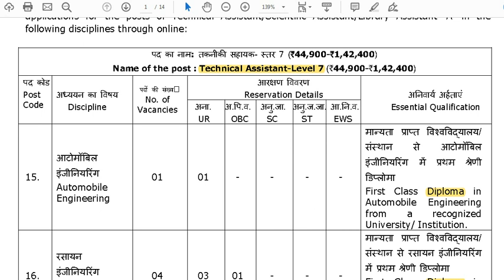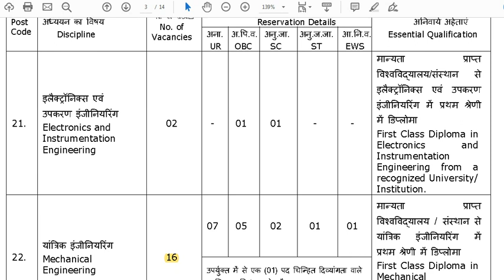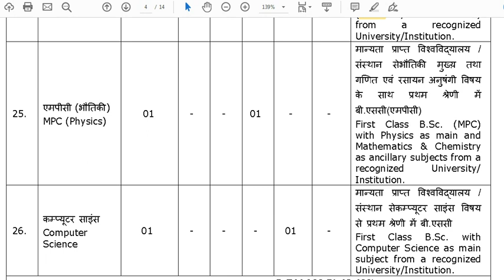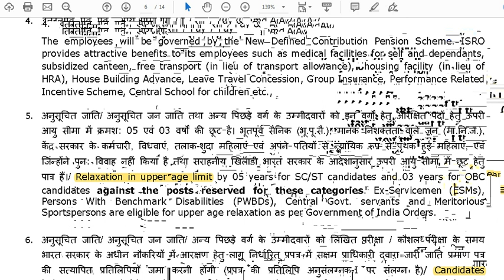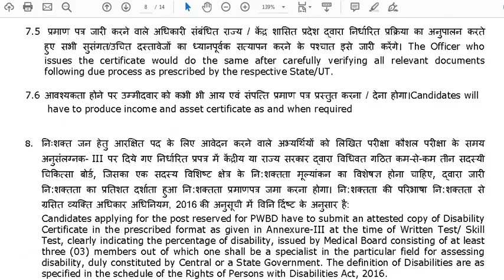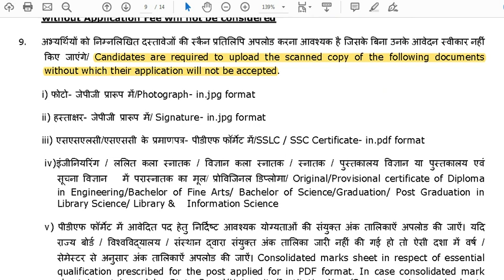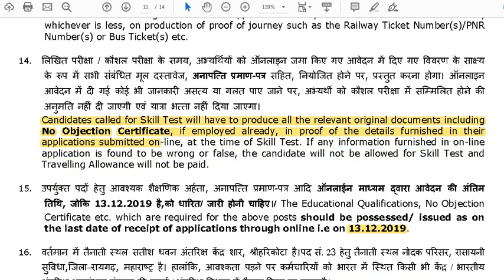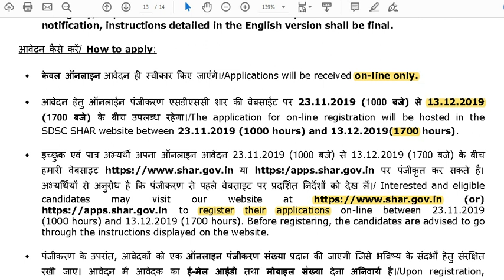SATISH DHAWAN SPACE CENTRE-ISRO |DIPLOMA JOBS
I am sincerely thankful to each and every one of the JOBRULZ family members, for keep watching my small video updates. Really appreciating from the bottom of my heart. Hope that all of you will definitely be in good positions.
Be a good human being… .lots of love from job rulz